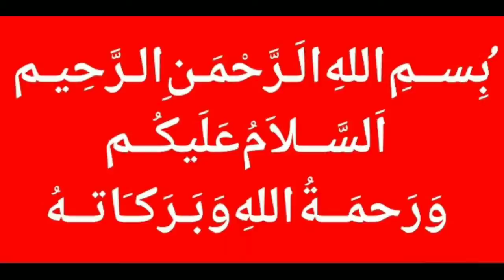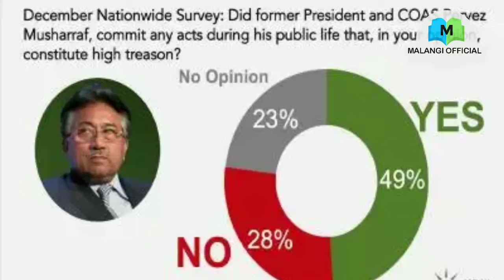What percentage of Pakistanis consider Musharraf a traitor ? Survey report released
Malangi Official News HD is one of the leading news channels of Pakistan bringing you the latest current affairs from Pakistan and around the world.  Live National Assembly and Senate Session.

PM Imran Khan | Pakistan Latest and Breaking News | Live News | Prime Minister Imran Khan | News Headlines | National Assembly of Pakistan | Senate | Prime Minister Imran Khan 👉 Holy Stone HS120D FPV Drone